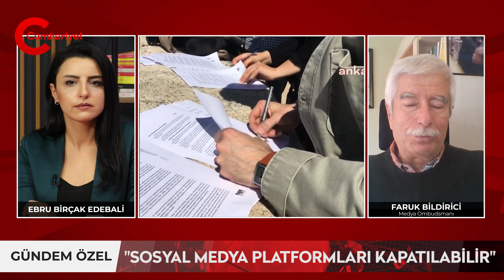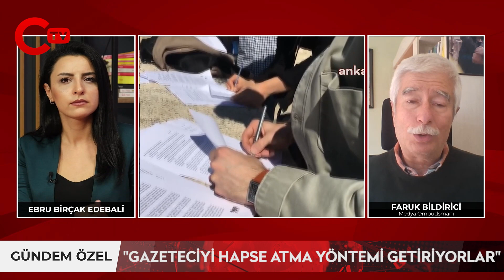'Sansür yasası' neye sebep olacak? Medya Ombudsmanı Faruk Bildirici Cumhuriyet TV'de açıkladı